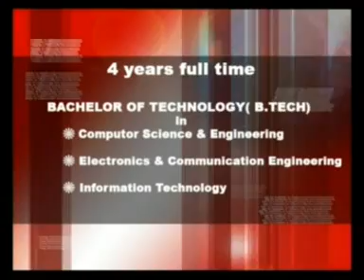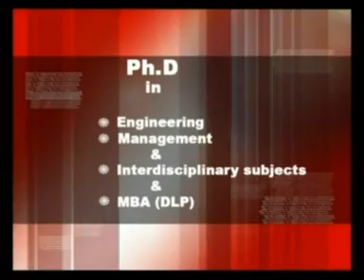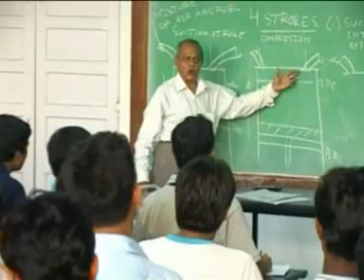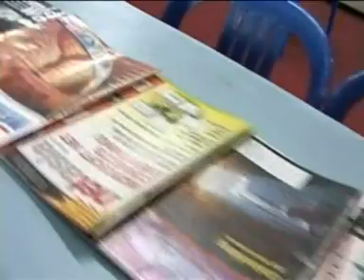Institute of Engineering & Management (IEM) Presentation Video of Engineering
Institute of Engineering & Management (IEM) Presentation Video on its Courses, Academic activities and Achievements.